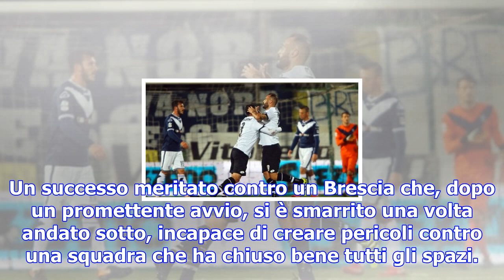Serie b: cesena-brescia 1-0, scognamiglio inguaia i lombardi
(lapresse) Un colpo di testa dell'ex difensore del Trapani dà ossigeno ai romagnoli e fa precipitare...